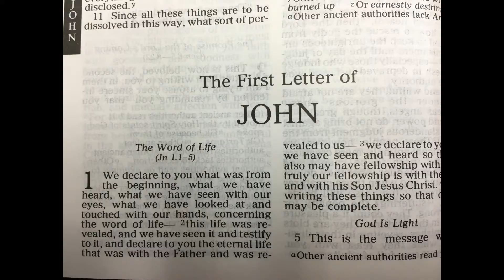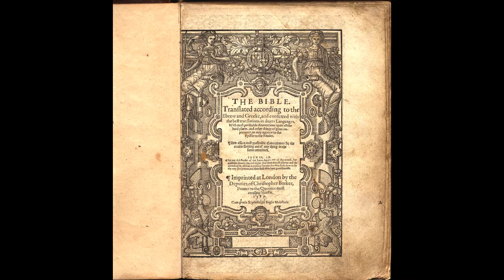Answer to Question 6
Chapters were added to the Bible to help medieval students.